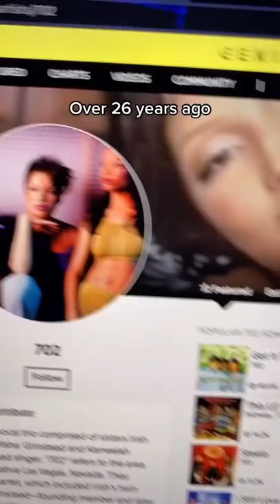The Song That Sampled a Sampled Sample